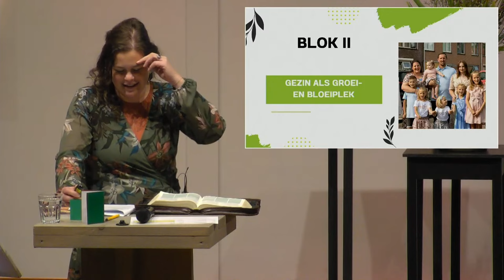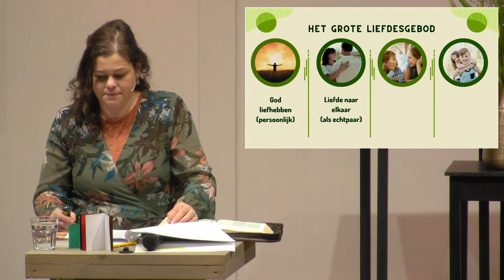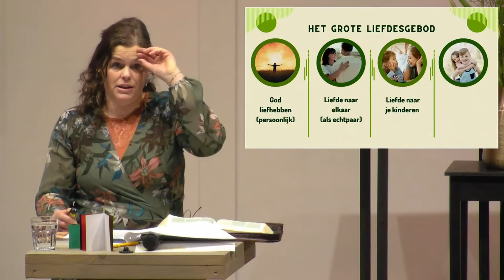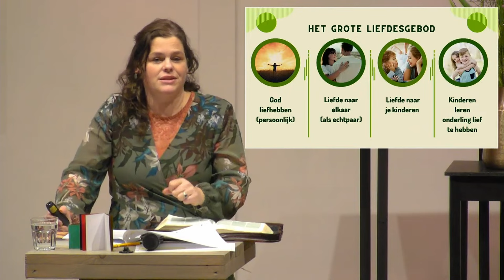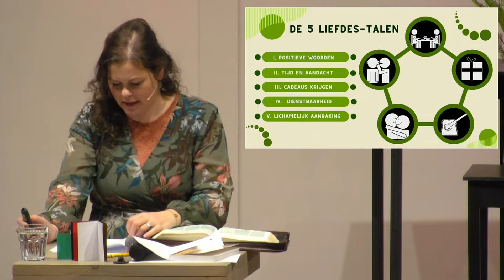Geloofsopvoeding | Deel 4b: Het gezin als groei en bloeiplek | José Baan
Hart voor het gezin geeft onderwijs, toerusting en bemoediging voor godvrezende relaties, huwelijken, gezinnen en singles. Door middel van het beschikbaar stellen van literatuur, filmmateriaal en het verzorgen van lezingen, conferenties, trainingen en pastorale zorg moedigen we christenen aan tot een heilige levenswandel. Daarbij richten we ons op de volgende zes thema's:

- Bijbelse relatievoorbereiding voor jongeren
- Bijbelse huwelijksvoorbereiding en huwelijk
- Bijbels man en vader zijn
- Bijbels vrouw en moeder zijn
- Bijbelse geloofsopvoeding
- Single zijn – christenen die de Heere apart heeft gezet om toegewijd – al dan niet ongehuwd – te leven.